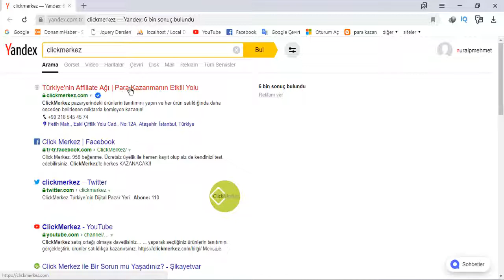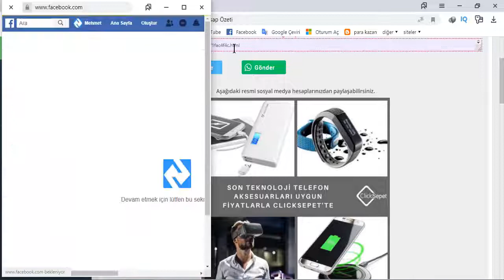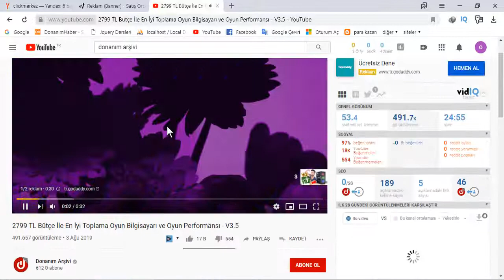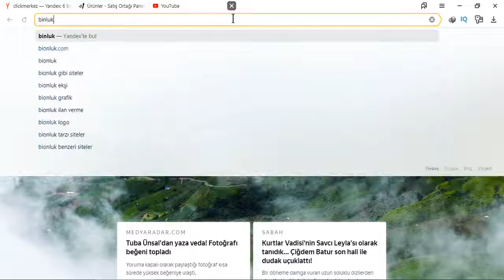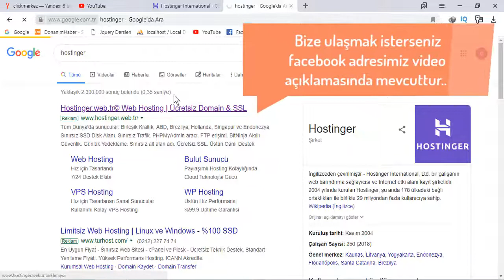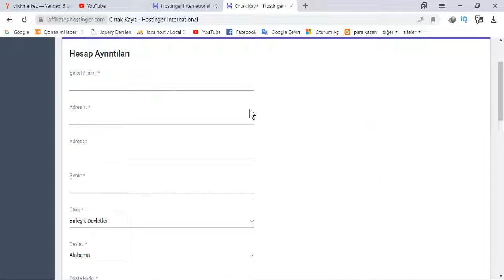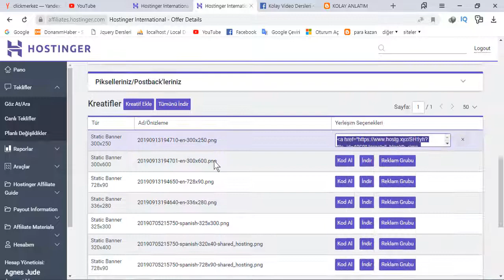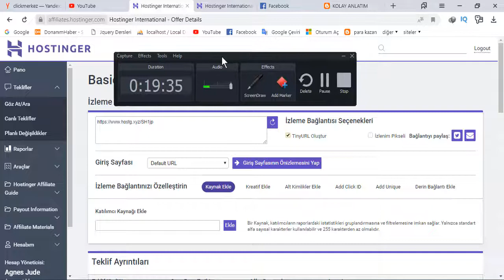Clickmerkez ile satış ortaklığı Nasıl yapılır